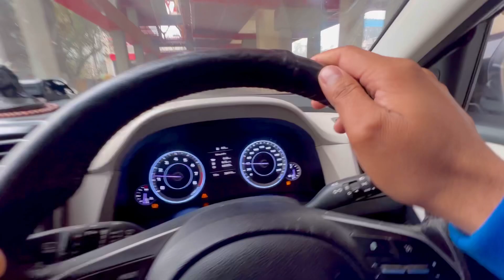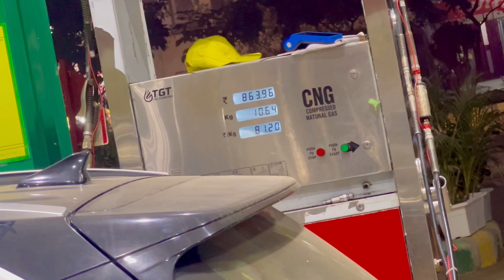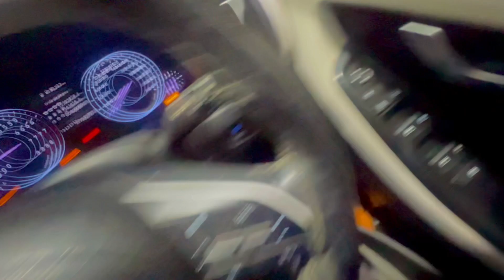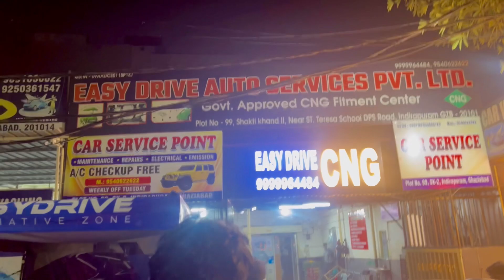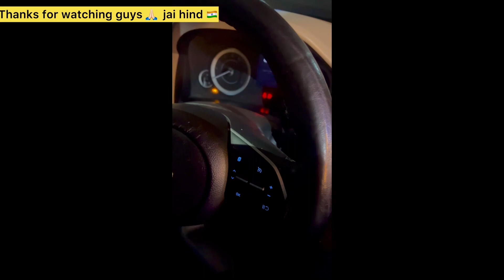Cng लगवा दी HYUNDAI CRETA मे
M aap logo ko dikhane wala hu ki maine apni creta car bs6 m cng approved kit lagwai h or aage b bahut sari videos banauga is baare m performance kaise h kya mileage aa rahi h to aap log meri baki videos b jarur dekhna 🙏🏻